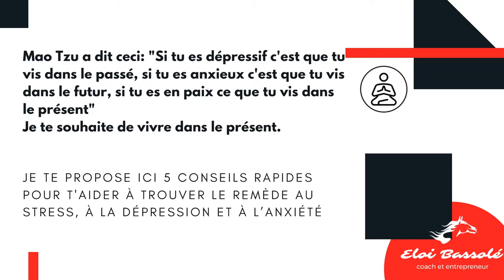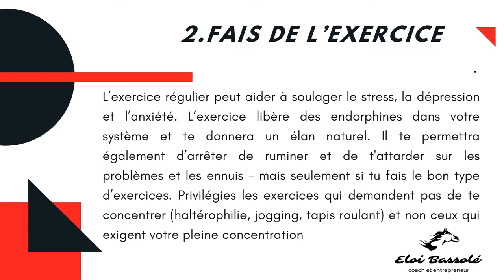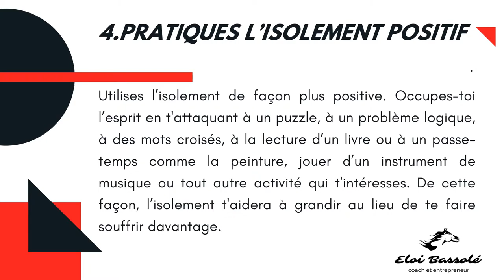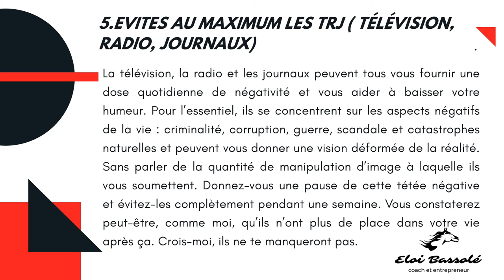5 CONSEILS RAPIDES POUR VOUS SOULAGER DU STRESS, DE LA DÉPRESSION ET DE L’ANXIÉTÉ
Je vous livre ici 5 conseils très rapides pour vous permettre de vous soulager du stress, de la dépression et de l'anxiété que nous pouvons accumuler

NB; Si vous avez des difficultés à lire avec la musique, je vous suggère de faire de mettre sur pause pendant que vous y pensez.
☑ Regardez cette vidéo!
☐ Liké?
Pour d'autres articles comme celui-ci, ou pour acquérir d'autres connaissances, n'hésitez pas à visiter mon